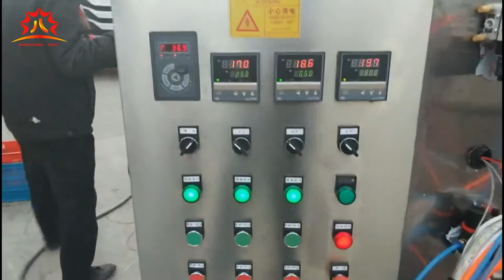Automatic plastic basket washing machine